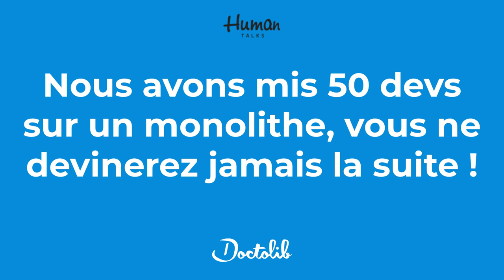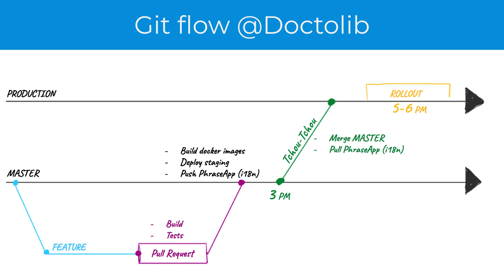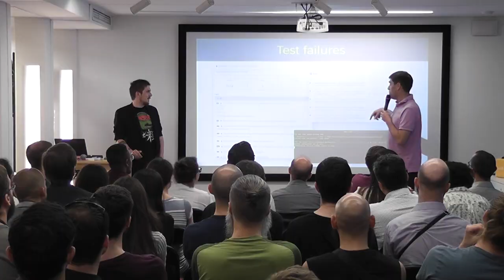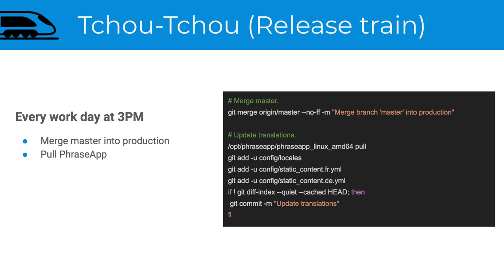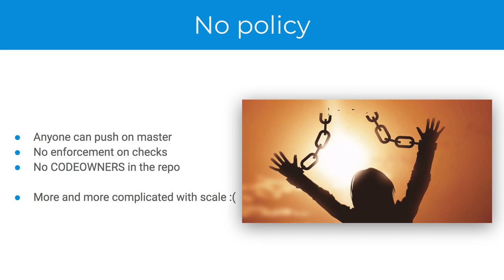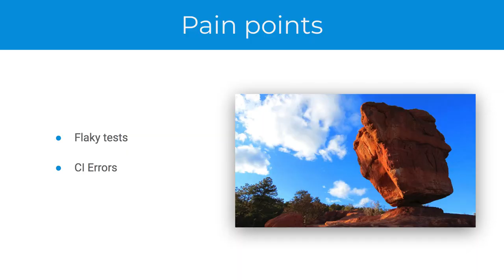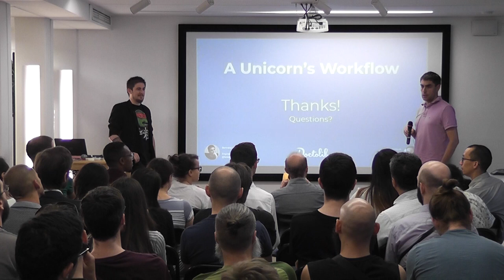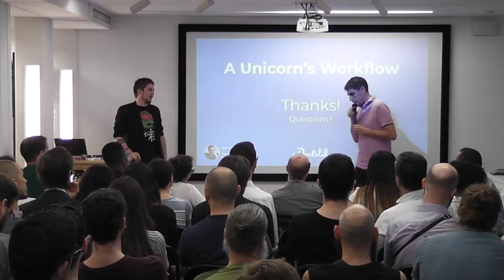A Unicorn's Workflow : Nous avons mis 50 devs sur un monolithe !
A Unicorn's Workflow, ou comment nous faisons collaborer 50+ dev sur un unique monolith dans Github, à l'aide de nos process et de nos outils, et comment nous construisons jour après jour Doctolib.